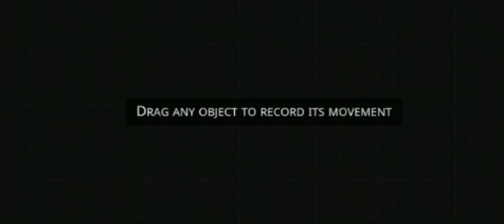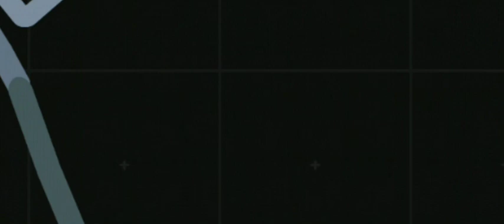TSRP 3 Episode 2: Weponre 2